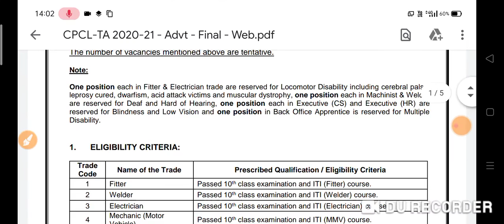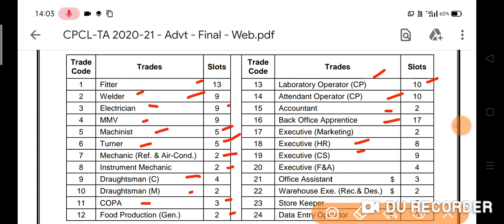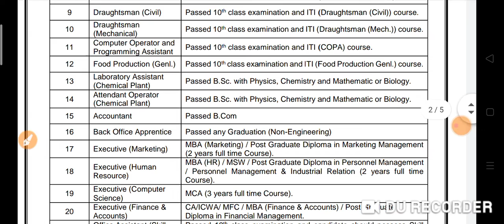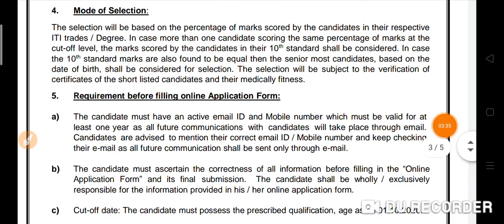CPCL Trade Apprentice Vacancy Official Notification From 2020